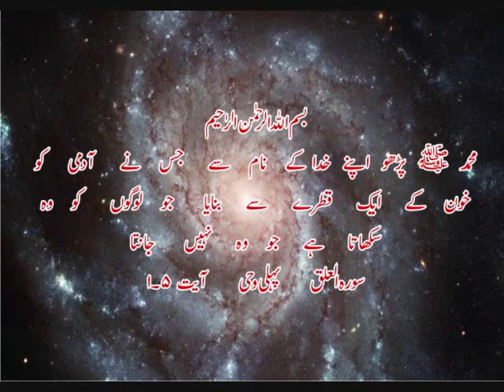اگر روح کی ساتھی دوسری روح ہو تو اُن میں جسمانی وصال نہیں ہوتا - گفتگو 15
Dr Israr Ahmed, Wasif Ali Wasif, Naat, Qaseeda Burda Sharif, Ziker Allah, Ziker Rasool, Asma Ul Husna, Asma Ul Nabi Pak, Quran, Hadees, Hazrat Muhammad Saw, How To Know God. How To Know Your Self. Who Are You? Whispers Of Silence. Divine Powers.